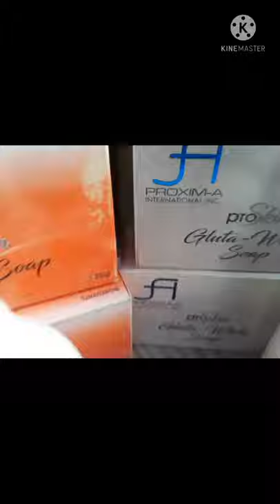Proxim-A Products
Proxim-A International Products